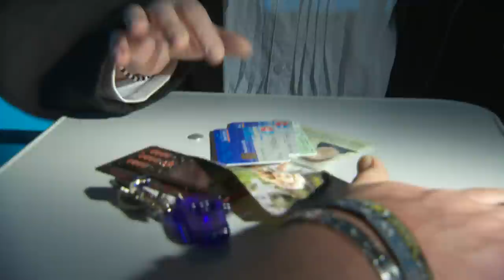Buchspion #26 - "Golem" - Matthew Delaney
In der 26. Folge der "BuchSpione" präsentiert Euch unsere Kollegin Birte Mentzel, Buchhändlerin in der Mayerschen Buchhandlung in Köln Schildergasse das Buch "Golem" von Matthew Delaney

Wir verlosen 5x den vorgestellten Titel!!!